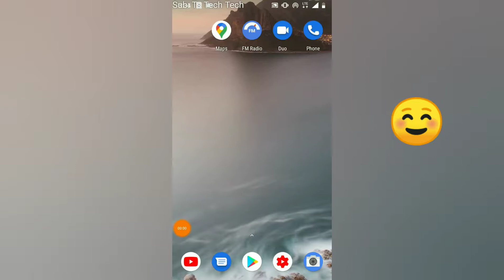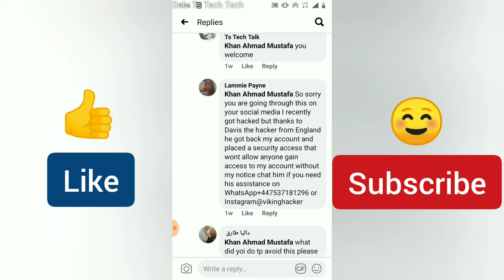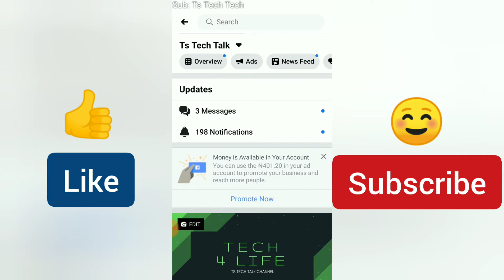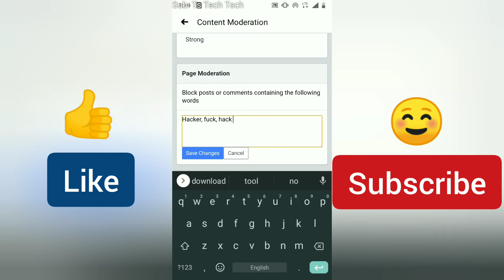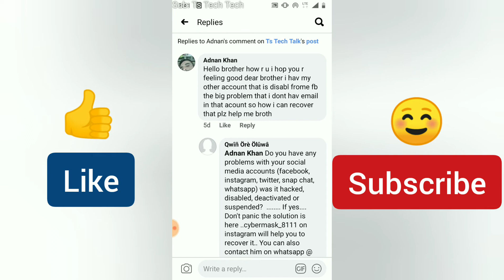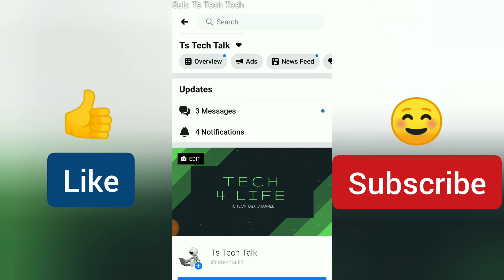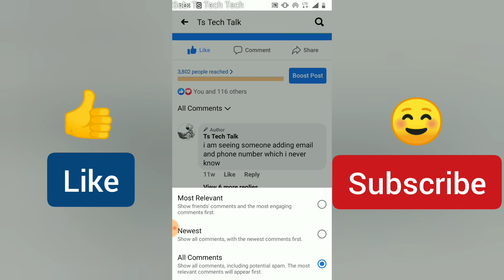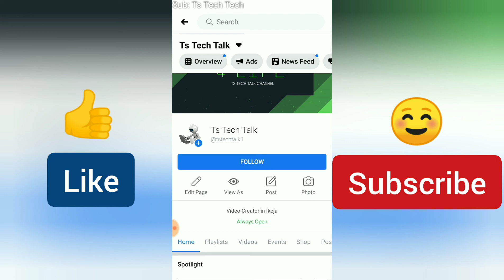How to filter spamming words on Facebook page comment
Facebook page comment spamming is really easy to do since anyone can comment me especial get it a lot since my videos are reaching people it means many people will want to take advantage of that, so in this video i will be teaching you how to fight against Facebook comment page spamming, quick and easy make sure to watch the video to the end and leave a question below if you have any.

While watching this video make sure to subscribe so you wont miss the up coming video on  how to block and ban anyone that you think are annoying on the page.

This video contains:
1. How to filter spamming words on Facebook page comment
2. How to block words on Facebook page
3. List of words to block on Facebook page
4. How to block words on Facebook page
5. Facebook page moderation word
6. Content moderation on Facebook page
7. Word moderation on Facebook page
8. Facebook page moderation
9. How to block words and profanity on Facebook page
10. How to hide comments on Facebook page
11. How to fight scammers on Facebook page
12. How to hide spamming words on Facebook page
13. How to blacklist comments on Facebook page